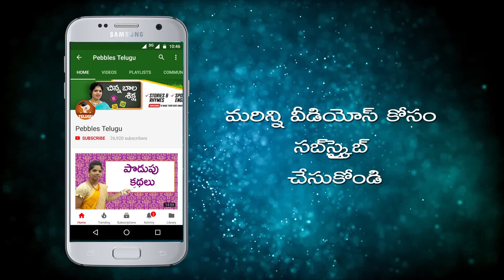Telugu Stories for Kids - ముట్టుకుంటే బంగారం | Midas king story | Telugu Moral Stories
Pebbles present moral stories in Telugu for kids. The most popular Telugu Jmoral stories for kids in HD Quality. The most famous Telugu moral stories for children in HD Quality.
Pebbles also has a wide range of other english story titles which include Grandma Stories for kids, Moral Stories for kids, Animal Stories for Kids, Jungle Stories for kids, Panchatantra Stories for Children, Fairy Tales, Akbar and Birbal, Tenali Raman and many more.
The most popular, interesting & ancient stories for babies, nursery kids & children of all age groups by Pebbles Telugu channel.
Monkey King’s Sacrifice, Monkeys & The Gardener, Killing The Giant, Crodocile & Monkeys Heart, Fox & Mouse, Monkey & Crocodile, Fox & Lion